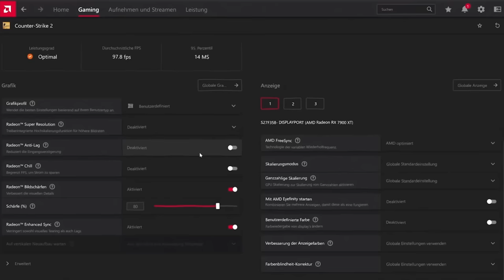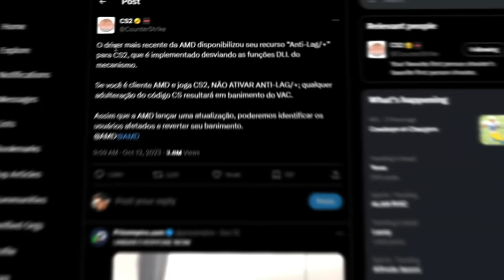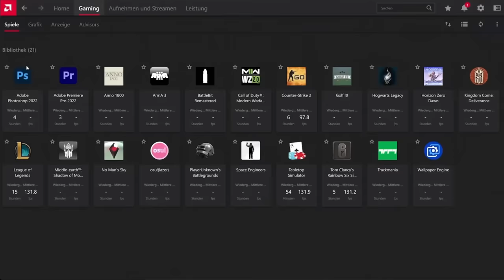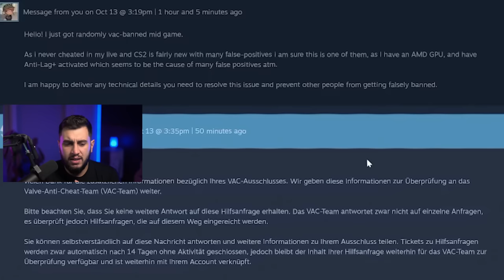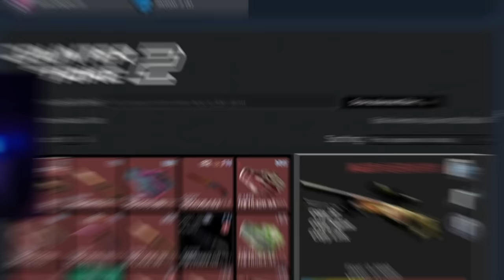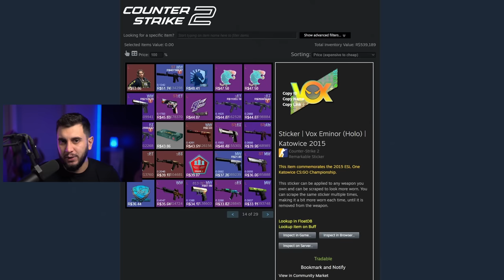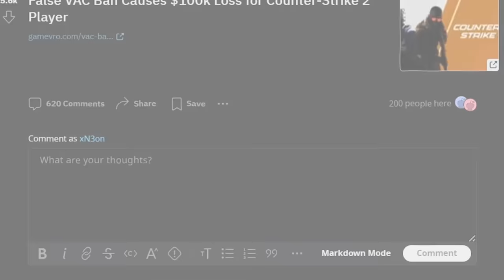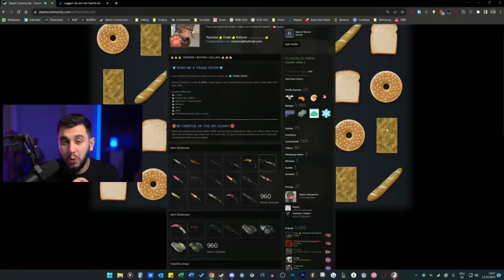BANIDO com R$500.000,00 em skins no CS2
Hoje vamos ver o caso do youtuber que tomou Vac Ban por causa da função 'antilag' que chegou recentemente nas placas de vídeo da AMD. Se você tem uma placa de vídeo AMD, não ative essa função de jeito nenhum!!!